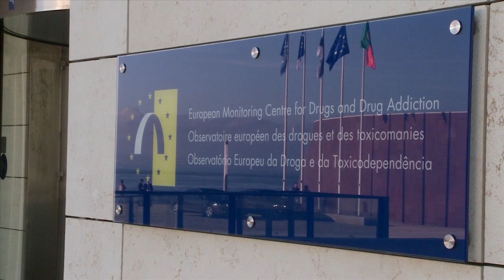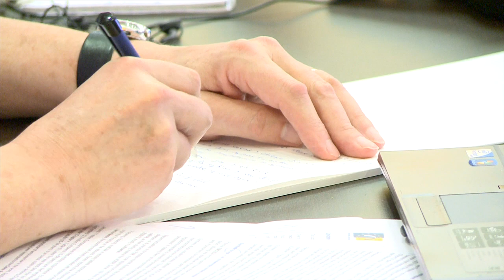2011 annual report on the state of the drugs problem in Europe, press conference highlights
Highlights from the speech of the European Monitoring Centre for Drugs and Drug Addiction (EMCDDA) Director, Wolfgang Götz, on the occasion of the launch of the 2011 annual report on the state of the drugs problem in Europe 15 November 2011, Lisbon.